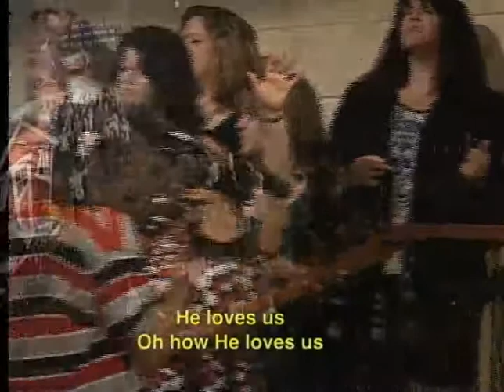How He Loves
My wife Bethanie